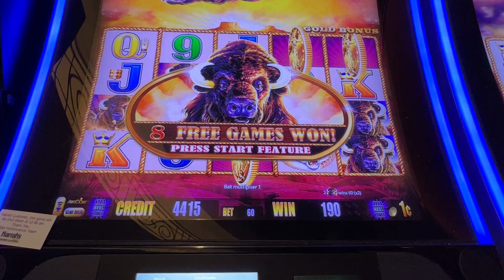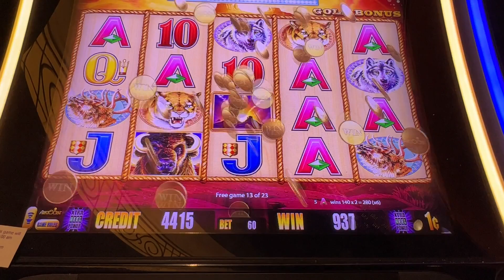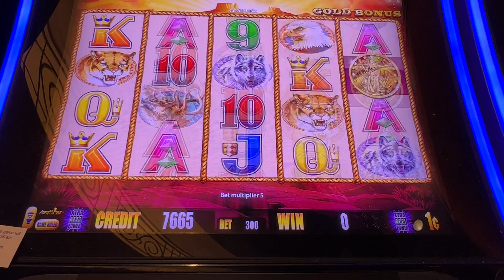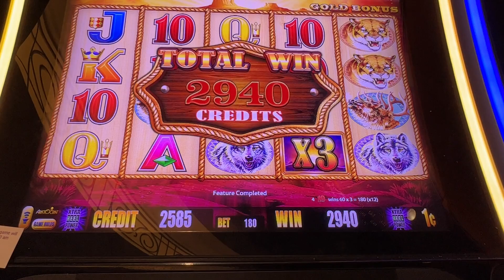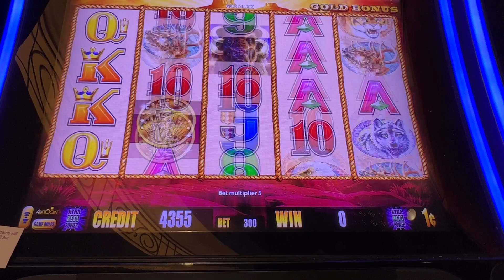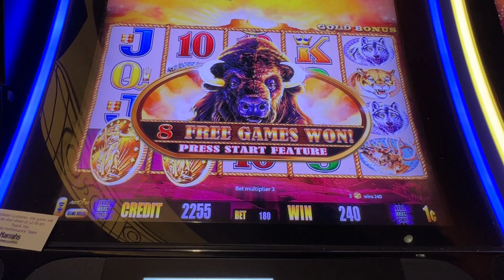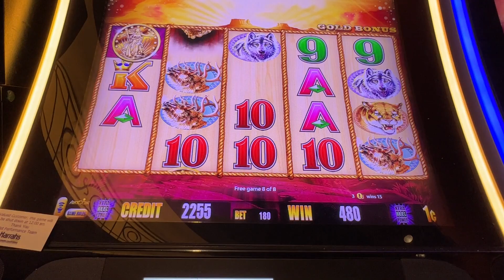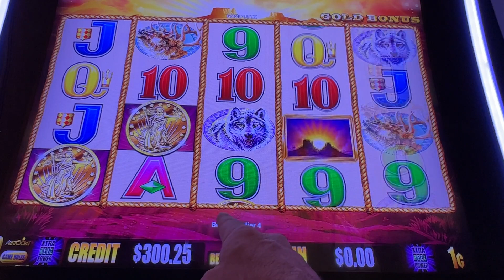Buffalo Gold Please Start All The Bonuses This Way #2023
Buffalo Gold Should Start Every Bonus This

Mailing Address
RhinoMan Slots
39211 Chalfont Ln